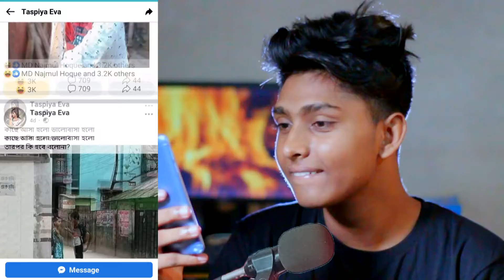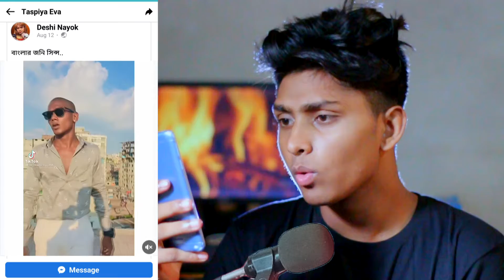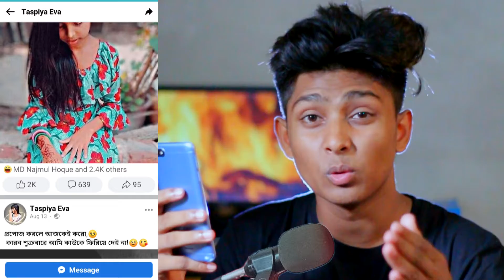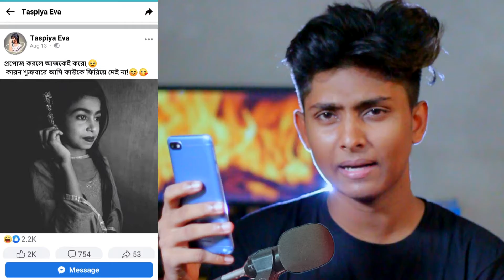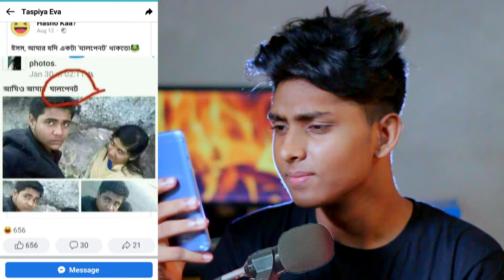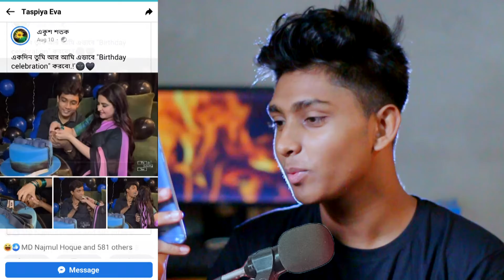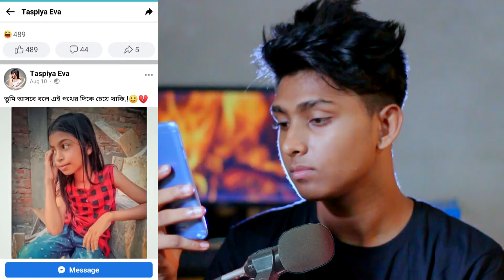taspiya eva facebook post (PART 2) || Taspiya eva facebook post special || Dream Actor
NEW VIDEO : taspiya eva facebook post (PART 2) || Taspiya eva facebook post special || Dream Actor | Taspiya Eva